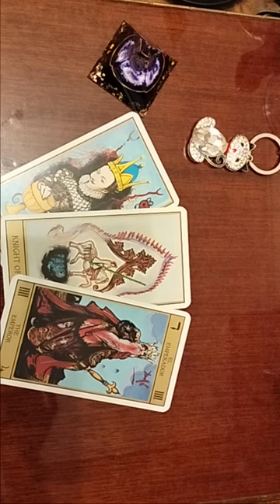რას გეუბნებათ კარტები პრობლემიდან თავის დაღწევაზე?🥰💫